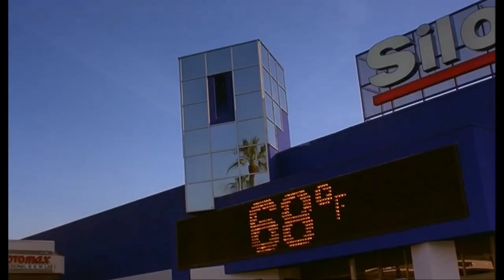GRMLN - Glass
movie: Night on Earth (1991), Porto (2016)